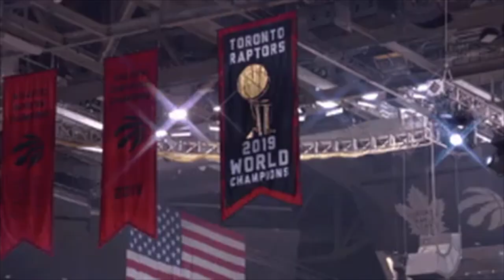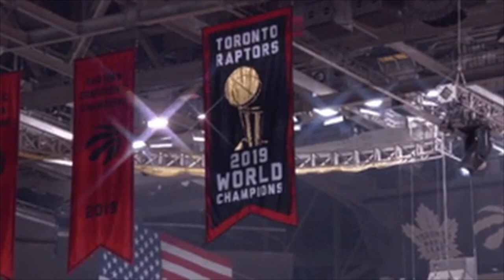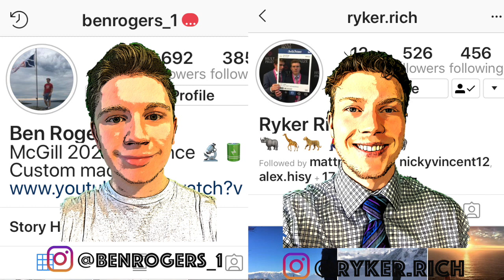Raptors DRAFTING Young Canadian STAR!? - Masai Ujiri INTERVIEWS Karim Mané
Ben Rogers and Ryker Richard break down the Raptors potentially drafting Karim Mané in the upcoming draft!